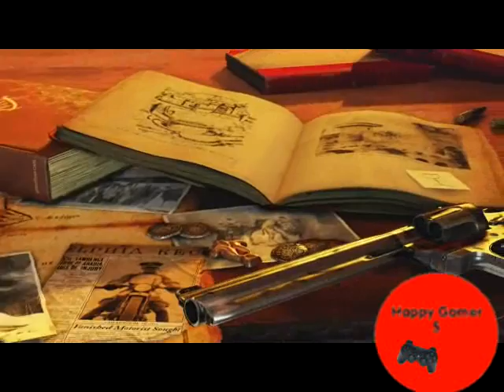Uncharted 3 - Es wird kommen (Infos+Teaser)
Hey Leute,
ja ihr habt richtig gehört, die Entwickler haben heute bekannt gegeben, dass der Grafik-Kracker 2011 kommen wird.
Mehr Infos und Teaser im Video.

GRUß